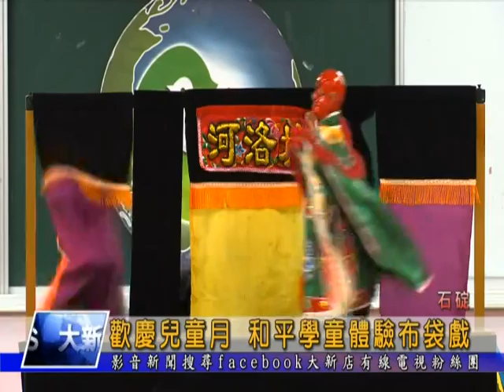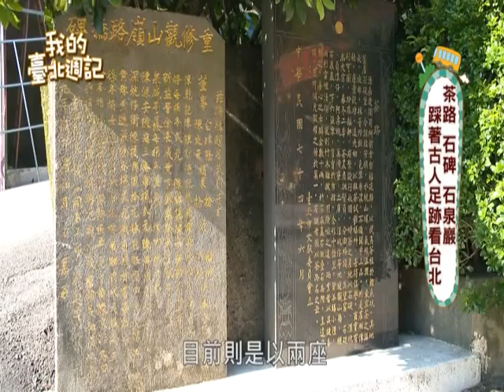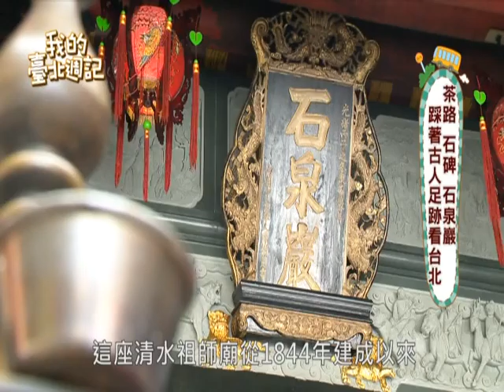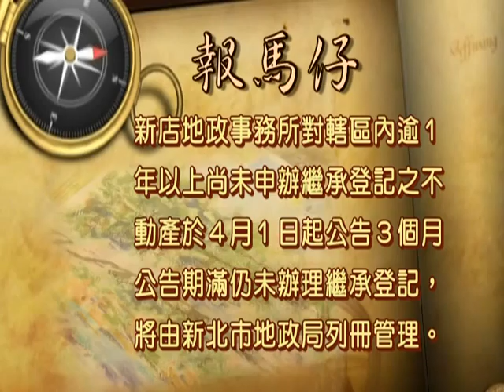1050407【大新店地方新聞】